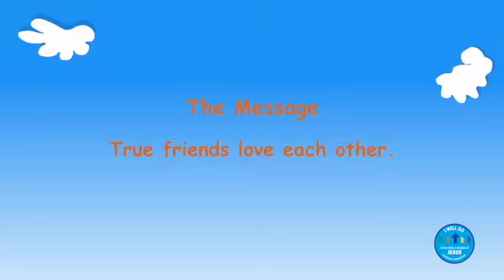Beste Vriende. Kindertuin Les 2 Kwartaal 2, 10 April 2021 (Afrikaans)